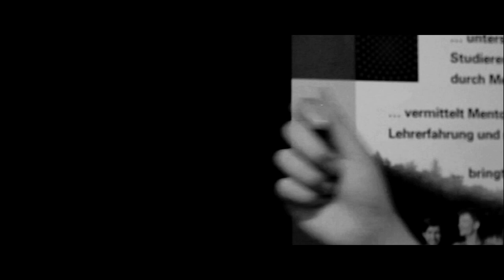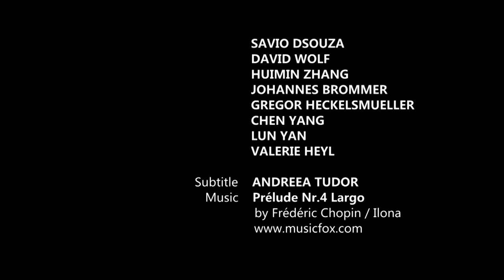Imagefilm - Interkulturelles Mentoringprogramm der Uni Stuttgart (Full Version)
Interkulturelles Mentoringprogramm der Uni Stuttgart (Full Version)

Special thanks to: Maja Heidenreich & Zhen Wang

A Lun Yan film

@Lunkin Duck Productions

1. Gymnopedie - Erik Satie/Ilona
2. Today Is Your Day - Daniel Kamwa